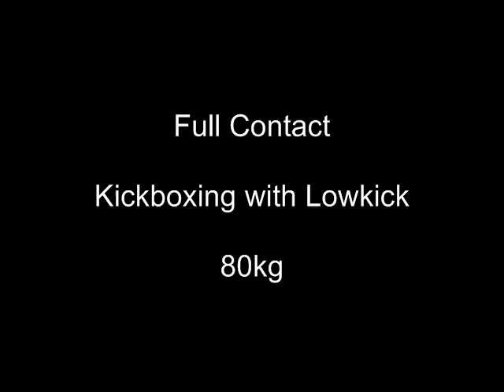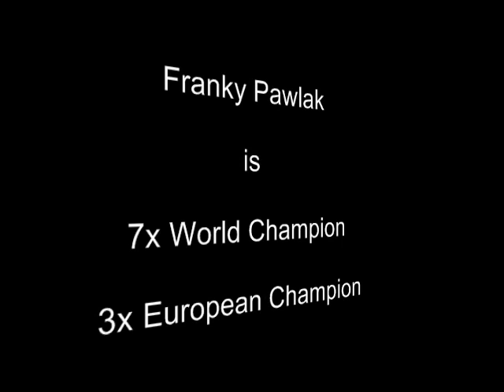Franky Pawlak vs. Peter Kral - Kickboxing World Championchip in Imotski - Croatia 2007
Full Contact Kickboxing with Lowkick - World Championchip in Imotski Croatia 12. August 2007

Franky "The Flash" Pawlak vs. Peter Kral

3rd Round K.O.

Full lenght video !